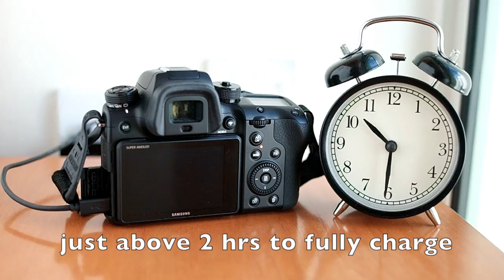Samsung NX1 Charging Time lapse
This video is about Samsung NX1 Charging Time lapse